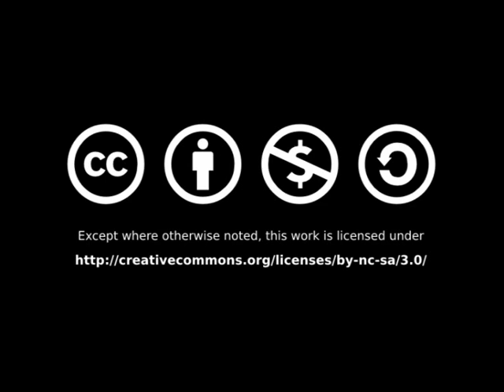8mm cine memories [3] "et pourtant je me souviens encore ..."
Third in a series of cine films from the late 1960s and early 1970s, transferred to digital video in June 2015.

This was a standard 8mm film taken with my sturdy Russian-built clockwork camera, a Quartz 5, probably Autumn 1971.

The song is Élégie by French composer Henri Duparc (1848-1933), the words a poem by Irish poet Thomas Moore (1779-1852), translated to French by Duparc's Scottish wife, Ellen MacSwinney.